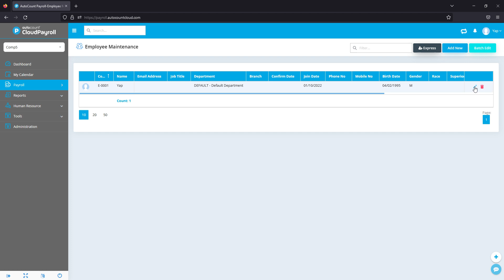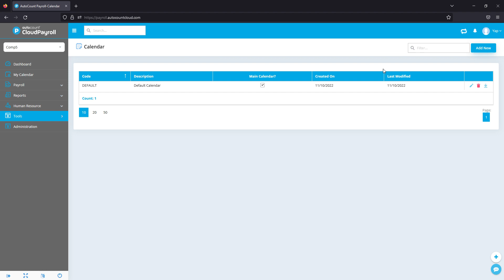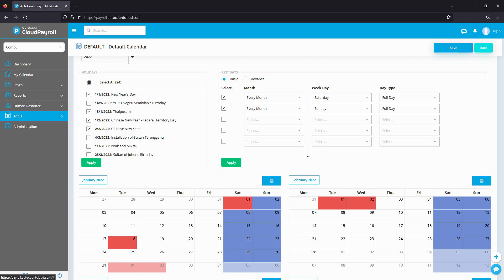Cloud Payroll (Self Learning) - Wages Calculation OT 【Malay + 中文 subtitle available】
【Payroll Software - Wages Calculation OT】【Malay + 中文 subtitle available】

1) Wages type - Select accordingly
2) Pay freq - monthly or fortnightly (twice a month) select OT table if required
3) Bank info for Bank transfer employees